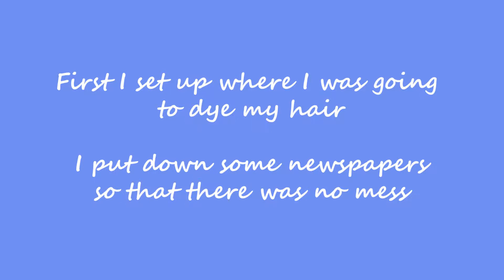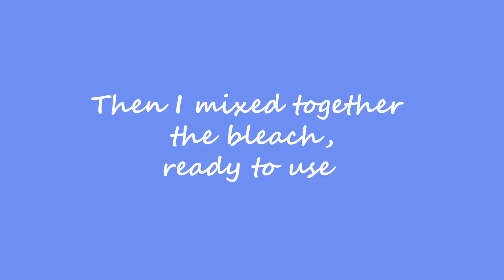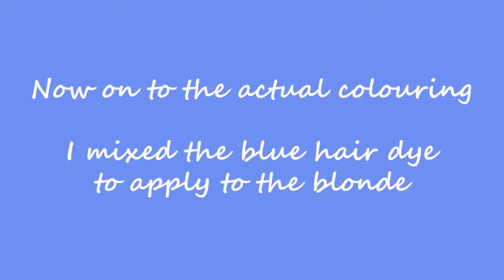Dyeing my Hair Blue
Normally I go to the hairdressers and get a professional to do it but since the base was already done previously I decided to do it at home. I bleach my greenish hair blonde so that I can dye it freshly blue :)